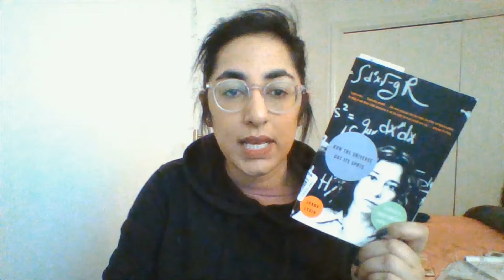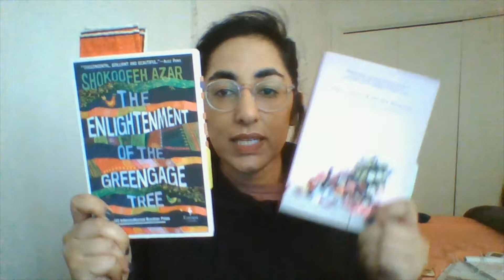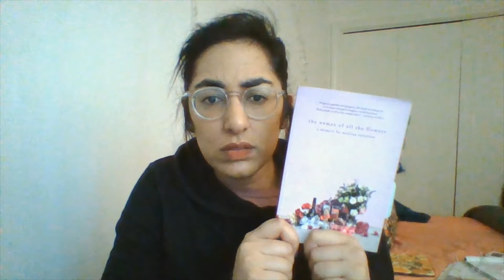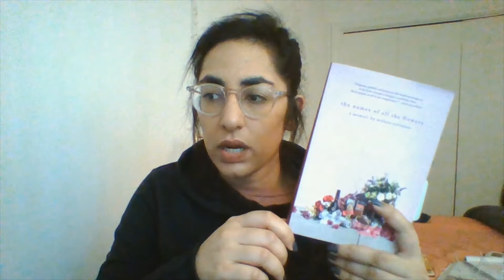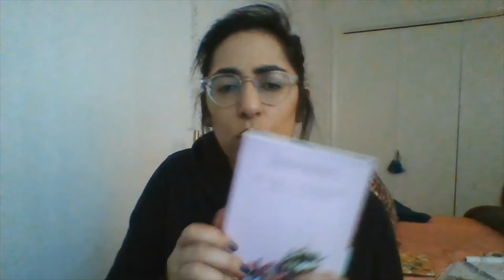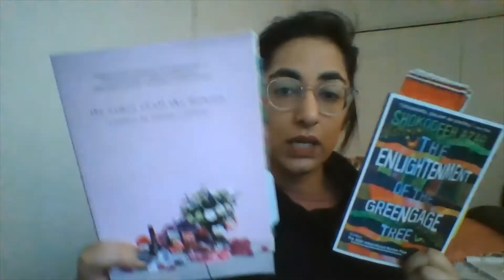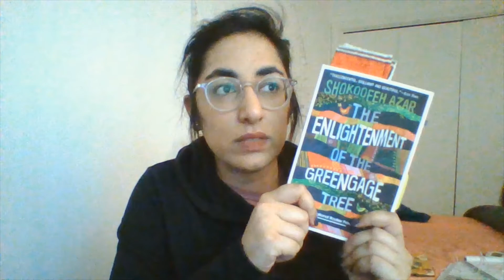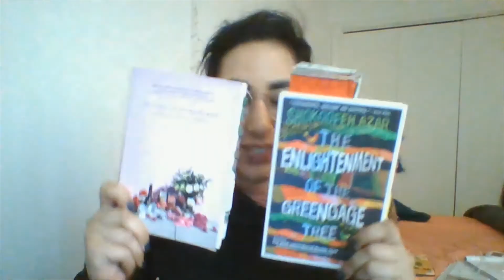Reading, Interrupted + Climathon Check In + the feels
BOOKS MENTIONED ~

LA Weather by Maria Ampara Escandon
How the Universe Got Its Spots by Janna Levin
The Names of All the Flowers by Melissa Valentine
The Enlightenment of the Greengage Tree by Shokoofeh Azar

RELEVANT LINKS ~

CLIMATHON ~
Tasmin's Google Doc

Climate is the Newest Gentrifying Force, and its Effects are Already Re-Shaping Cities